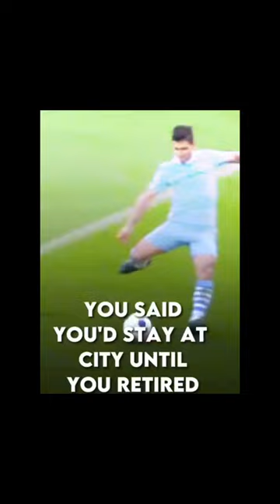Auger o sad edit/collab vid with @AWB29_manutd